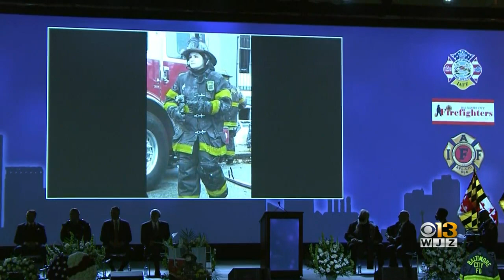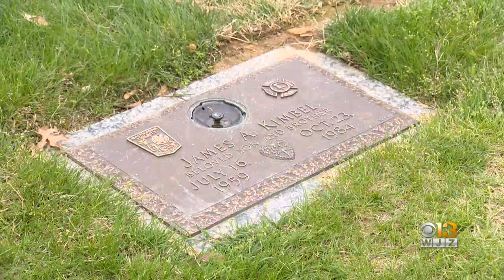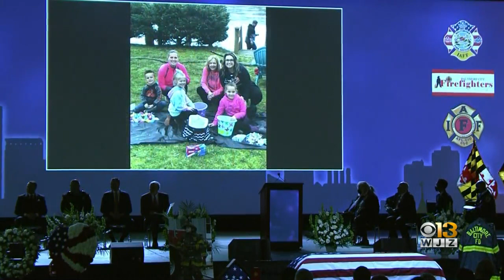Fallen Heroes Day: Remembering The Baltimore-Area First Responders Who Made The Ultimate Sacrifice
This year, we will remember an unprecedented 15 fallen heroes, seven of whom died as a result of COVID-19.